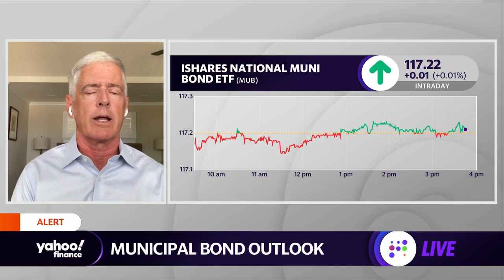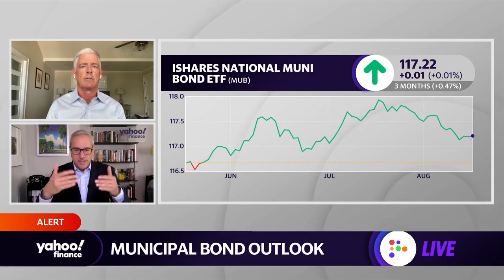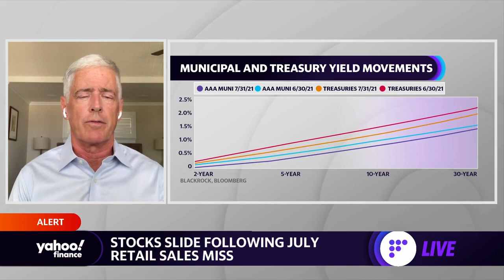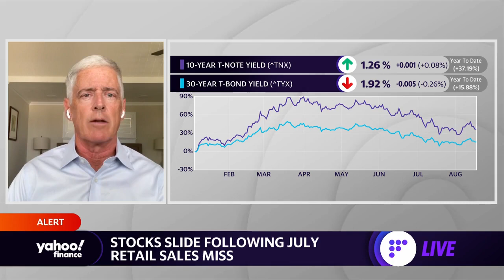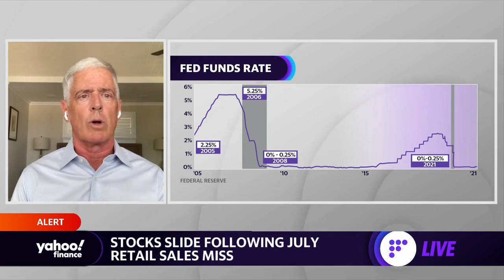BlackRock: Infrastructure spending will continue to be a 'ballast' for municipal bonds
BlackRock Municipal Bonds Group Head Peter Hayes joins Yahoo Finance to explain the municpal bonds outlook.